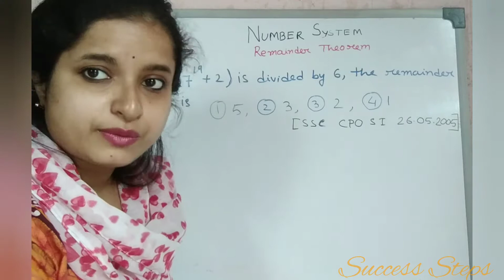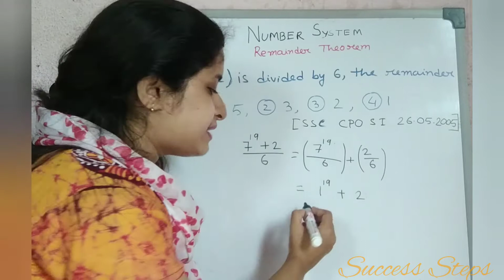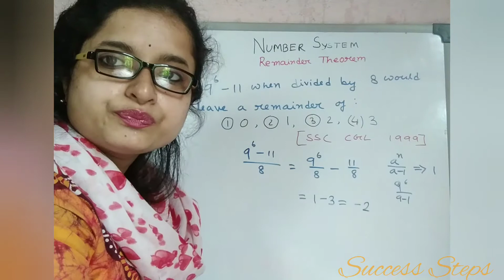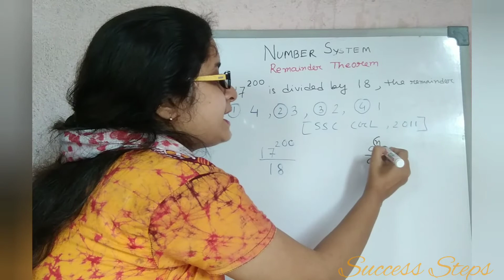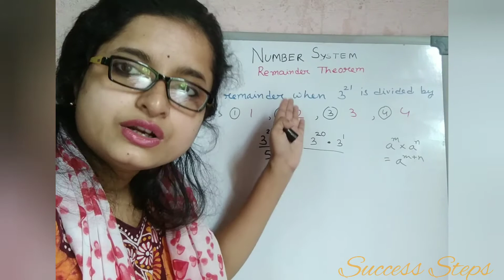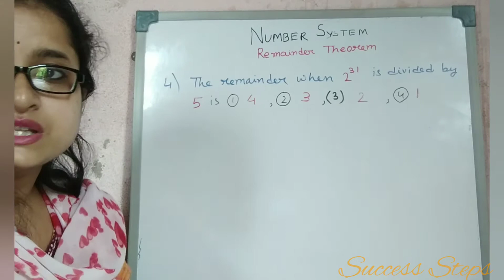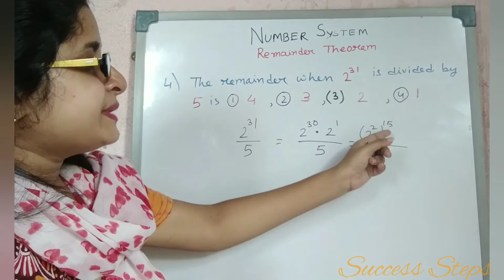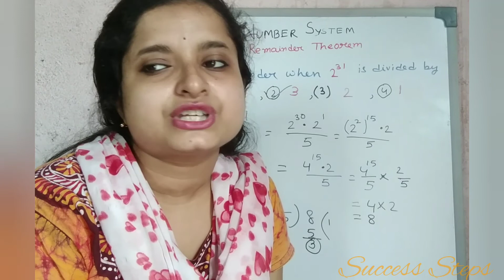Remainder_Theorem | Number System | Maths Special Class | 10 Seconds Trick |Maths Tutorial | part 2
A quick trick to solve Remainder questions. Questions picked from previous year's IBPS PO, SSC CGL exams.

Problems are
2. What is the remainder when 9^6+11 is divided by 8

3. What will be remainder when 17^200 is divided by 18 ?

4. The remainder when 3^21 is divided by 5 is (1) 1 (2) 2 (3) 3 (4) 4

5. What is the remainder when 2^(31) is divided by 5? (a) 1 (b) 2 (c) 3 (d) 4.

Success Steps
All boards